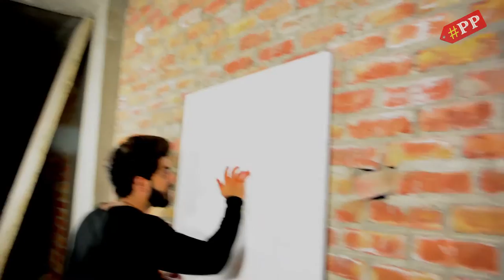Splash Art By Rohit Kumar | HashtagPP